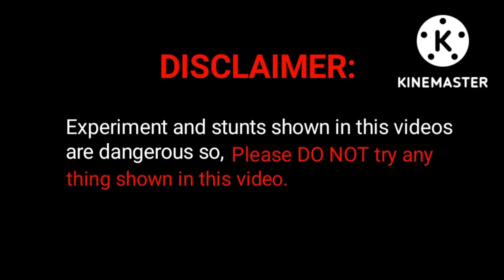Snake 🐍 Bomb💣 Make At Home Easily सांप 🐍 वाला बम आसनी से घर पर बनाना सिखें🐍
Snake bomb make at home very easily
try it